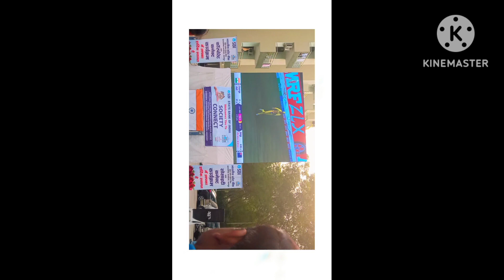jub India haar gai😪😪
first step with me#India v Australia world cup match#